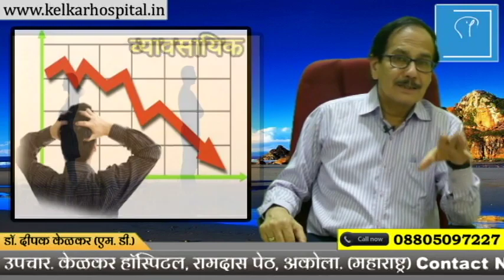Afeem, Heroin, Brown sugar Treatment अफिम हेरॉइन लत का इलाज Dr Kelkar Mental illness, Psychiatrist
• Psychiatrist
• Hypnotherapist
• Psychotherapist,
• De-addiction Specialist
• Sexologist